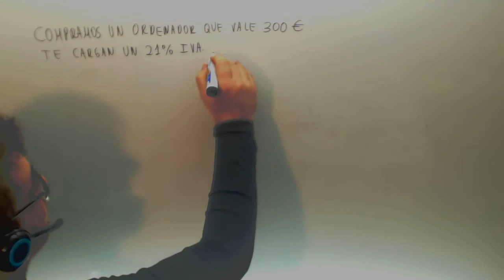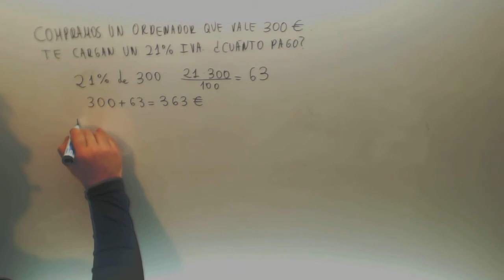Indice de variacion Aumento porcentaje Matematicas 4º ESO A Academia Usero Estepona